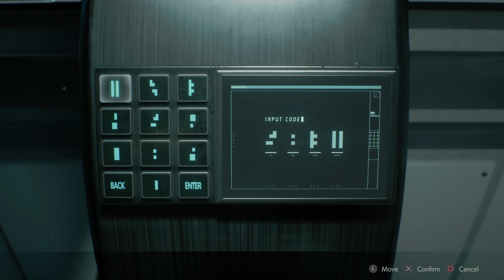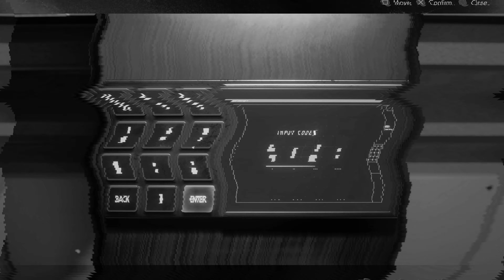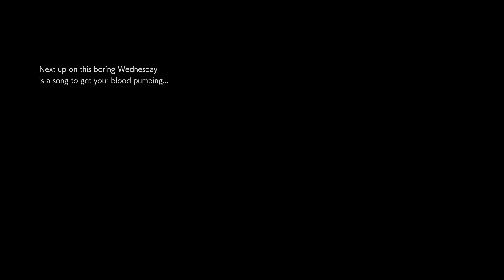Resident Evil 2 Remake With Mods Leon 2nd Run Gameplay No Commentary Part 8 - Laboratory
Resident Evil 2 Remake With Mods Leon 2nd Run Gameplay No Commentary Part 8 - Laboratory Gameplay Campaign Missions of the Single Player Campaign for PC.